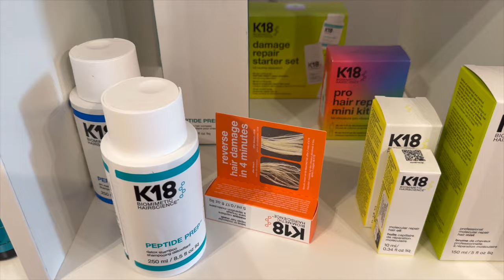TO JEST JAKIŚ ABSURD🤦🏻‍♀️ RAJ DLA WŁOSOMANIACZEK💇🏻‍♀️ PIERWSZE GRZYBY I GOTOWANIE NA EKRANIE👩🏻‍🍳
Zapraszam serdecznie na nowy vlog.

‼️ Muzyka w filmie:
ES_Song: This Bird Is Free